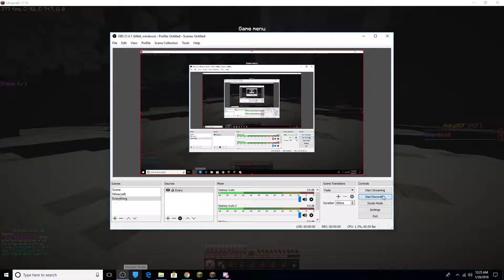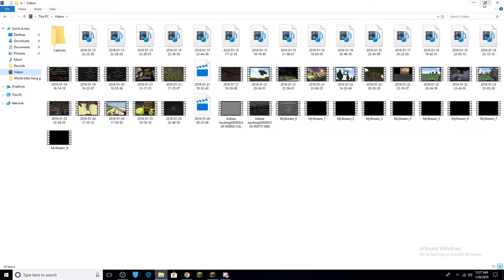MR3ms Kite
Kite